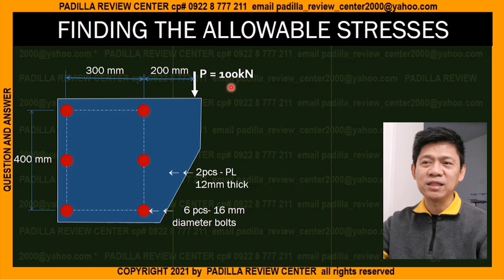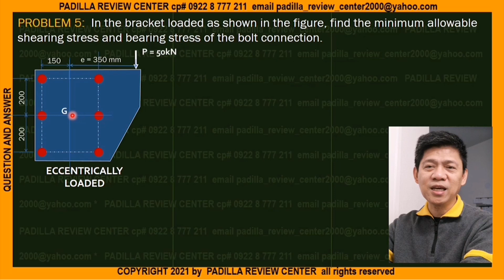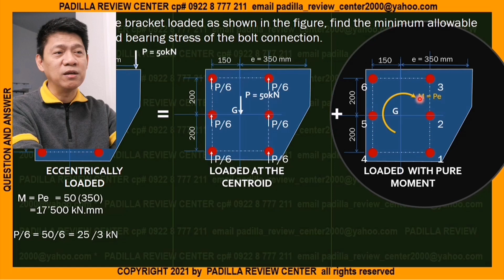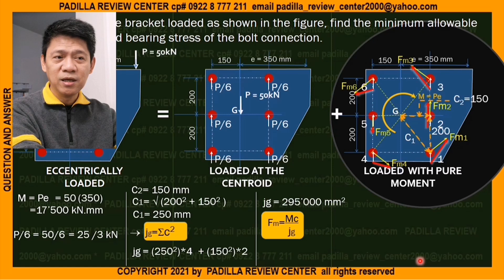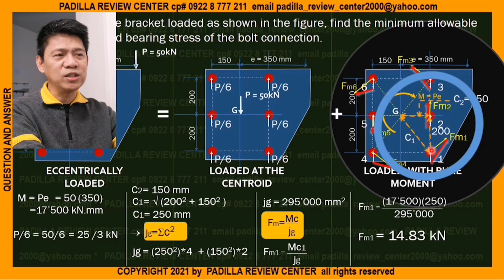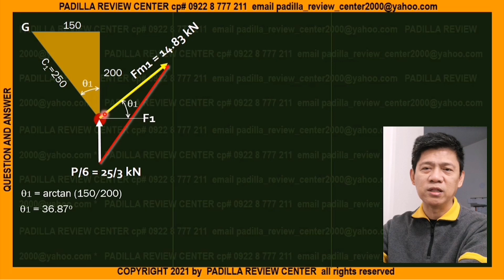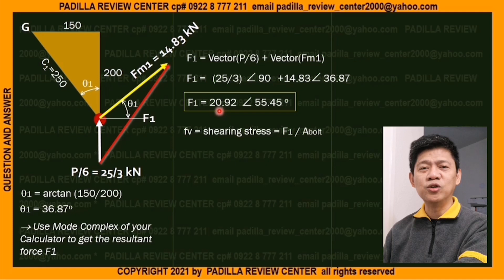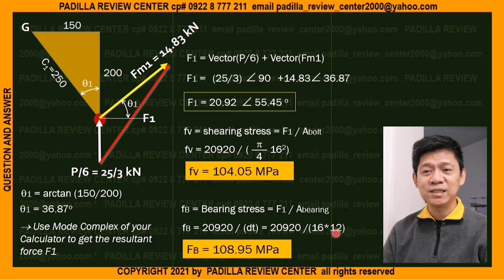Civil Engineering Board Exam Review:Steel Bracket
In this video, Engr. Perfecto Padilla Jr. discusses how to solve a Steel Bracket problem as a review for the Civil Engineering Board Exam.

⏱Timestamps⏱